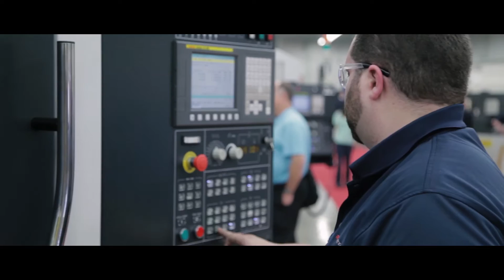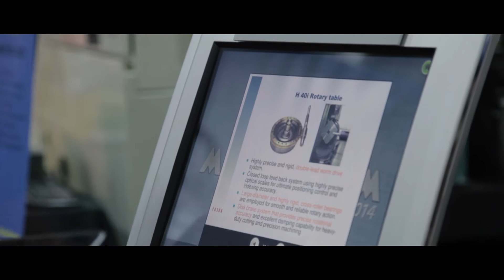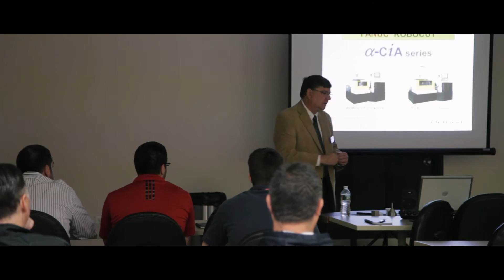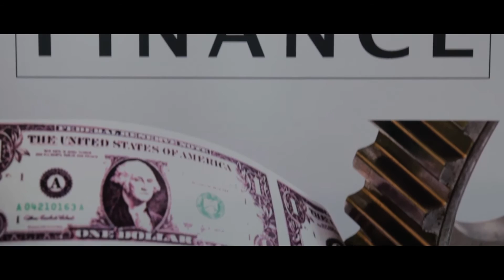An Overview of What's New: Methods Machine Tools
Methods Machine Tools, Inc. (Sudbury, MA) is a leading supplier of innovative precision machine tools, 3D printing technology, and automation and accessories that offers a wide range of the latest developments in manufacturing technology. From additive manufacturing (3D printing), to automation cells, robots and advanced CNC machining centers, MMT has it all.